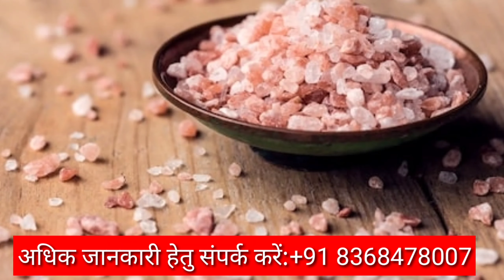नमक लेकर ऐसे फैंक दो घर से बाहर फिर देखो नमक करेगा पैसों की बारिश